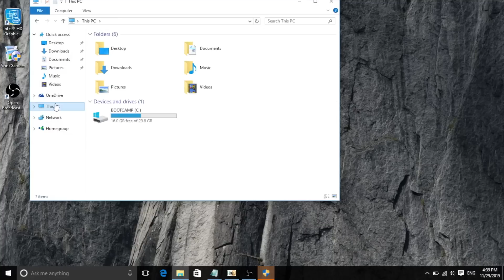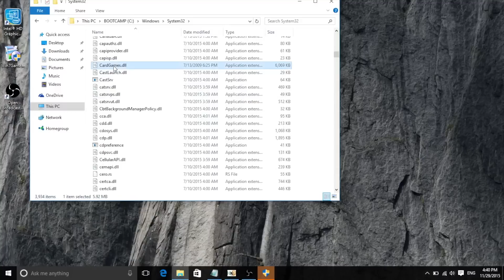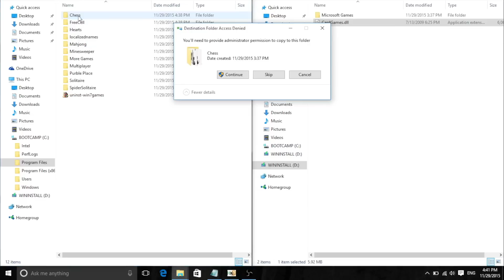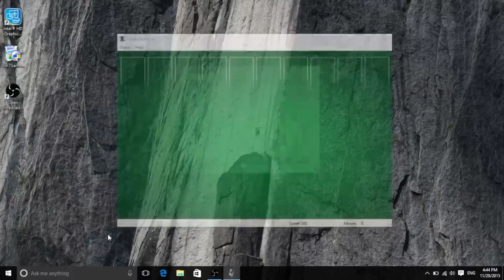Get Your Favorite Windows Games Back on Windows 10 for Free [How-To]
How to Get Back Classic Minesweeper & Solitaire for Free

In this tutorial, I'll show you two ways to get your favorite Windows games back on Windows 10 for free.

Since Microsoft decided to turn Minesweeper and the Solitaire Suite into freemium apps, there is no built-in way to get ad-free game play for free anymore. Instead of paying the $10 a year for something that was once free, I have outlined 2 ways for porting over the Windows 7 versions to Windows 10.

The first is a automated installation with pre-modified files, and the second uses game files from an already existing Windows 7 machine using a hex editor to make them compatible with Windows 10.

Both ways give you the same results, so use the one that is most appropriate for your skill level. For downloads and more information, check out the full tutorial over on Gadget Hacks.